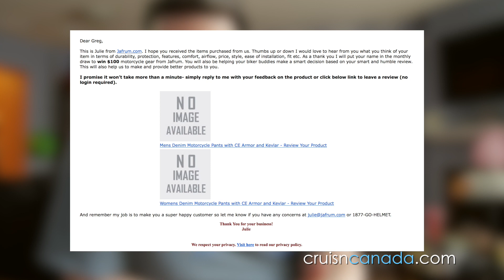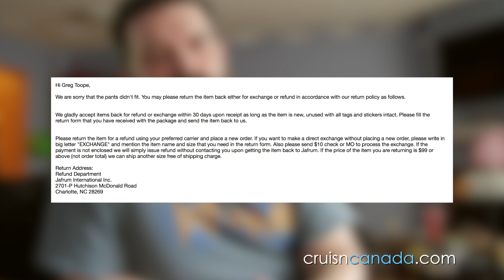Buying Clothing Online - Jafrum Exchange Policy Rant!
I decided to put this video online to share my thoughts and opinion in regards to online exchange and return policies.  This is based on a recent experience that I just went through.  Just want those who are watching to be aware of these policies so that they can protect themselves!

Camera Gear

Amazon.com
My Main Camera - Canon EOS 7D (link to updated version)
My Backup Camera - Canon T2i (link to updated version)
The Lens - Tamron 17-50 f2.8
My Second Lens - 50mm f1.8
The Third Stand - Poloroid Flex and Wrap
The Mic I Use - Rode Video Mic
My Drone 1 - Phantom 3 Standard
My Drone 2 - Mavic Air
My Shoulder Mount - DSLR Rig
My iPhone Stabilizer - Zhiyun Smooth Q
ION Air Pro
SJCAM SJ4000
Bag 1 - AmazonBasics

Amazon.ca
ION Speed Pro
SJCAM SJ4000
Bag 1 - AmazonBasics

Amazon.com
Garmin Zumo 390LM
Shinko E-705
Daisy C5 Sunglasses

Amazon.ca
Garmin Zumo 390LM
LED Lights
Daisy X7 Sunglasses
ION Air Pro Video Camera
Daisy C5 Sunglasses This product was sent to us, but we were not told what to say and all opinions on this product are our own and have not been swayed by the company who provided the product. This product was sent to us, but we were not told what to say and all opinions on this product are our own and have not been swayed by the company who provided the product.